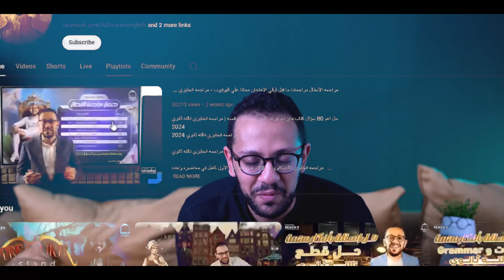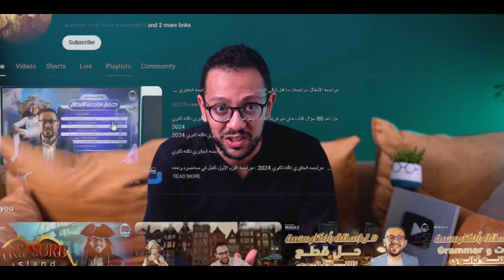تفاصيل مراجعات ليالي الامتحان انجليزي تالته ثانوي 2024 - مراجعه انجليزي تالته ثانوي 2024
مراجعة ليلة الامتحان انجليزي تالتة ثانوي 2024 المراجعة النهائية | الجرامر والكلمات والمهارات والقصة.
مراجعة انجليزي تالتة ثانوي انجليزي   لغة انجليزية   ثانوية عامة تالتة ثانوي الصف الثالث الثانوي   جرامر تالتة ثانوي   جرامر   grammer   مراجعة انجليزي تالتة ثانوي   ليالي امتحان تالتة ثانوي   المراجعة النهائية لغة انجليزية للصف الثالث الثانوي 2024   مراجعة لغة انجليزية   فرم الجرامر   مراجعة كلمات انجليزي تالتة ثانوي   english   انجليزي للصف الثالث الثانوي   مراجعة نصف المنهج انجليزي   مراجعة جرامر   جرامر ليالي الامتحان 2024   الجرامر.. مراجعة ليلة الامتحان انجليزي تالته ثانوي 2024 | قواعد المنهج كامل.
مراجعة المنهج كامل في محاضره واحده   انجليزي تالته ثانوي مراجعة انجليزي تالتة ثانوي 2024 مراجعة على الترم الاول انجليزي  مراحعة على الترم التاني انجليزي تالته ثانوي 2024 مراجعه انجليزي تالته ثانوي 2024  مراجعه نصف المنهج انجليزي تالته ثانوي  معسكر الترم الأول  معسكر الترم التاني  الترم الأول انجلش  الترم التاني   الصف الثالث الثانوي.

 مراجعه انجليزي تالته ثانوي 2024 ثانوية عامة انجليزي ثانوية عامة ثالثة ثانوي 3ثانوي مراجعة انجليزي ثالثة ثانوي مراجعة نصف المنهج الصف الثالث الثانوي انجليزي ثانوية عامة 2024 ثانوية عامة 2024 ثانويه عامه مراجعة ليلة الإمتحان ثانوية عامة 2024 انجليزي مراجعة ليلة الامتحان ثانوية عامة انجليزي مراجعة ليلة الامتحان ليلة الامتحان ثانوية عامة مراجعة ليلة الامتحان ثانوية عامة انجليزي مراجعة ثانوية عامة 2024. مراجعه ربع المنهج انجليزي تالته ثانوي.

مراجعه انجليزي تالته ثانوي 2024

مراجعه انجليزي تالته ثانوي

 ارقام الشكاوي والاستفسارات  :
استفسارات بخصوص المنصة :
ارقام دعم الأسئلة في المادة العلميه :
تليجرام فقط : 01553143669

🔵 لازم تدخل جروب الفيس بوك لو عندك اي استفسار او سؤال بيتم الرد عليك في نفس الوقت :